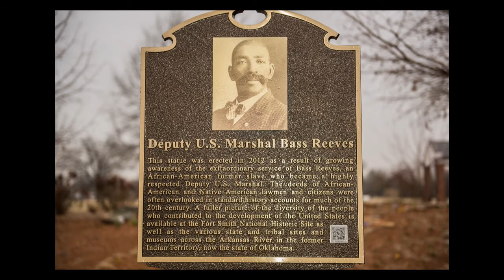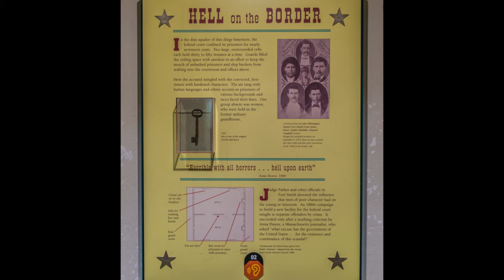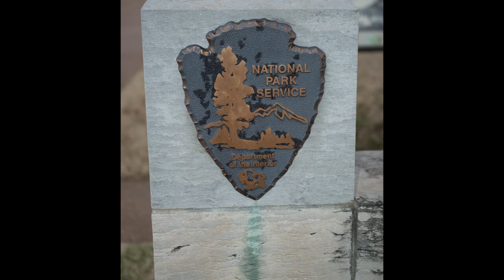Fort Smith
A quick visit to the Fort Smith National Historic Site in Fort Smith, Arkansas